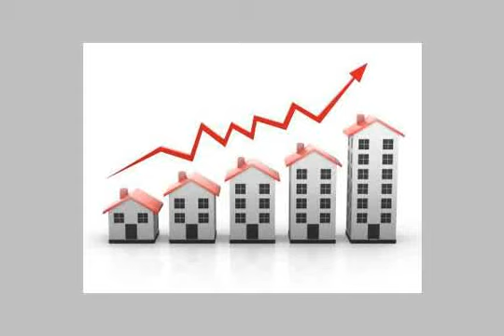Apartment For Sale In El sheikh Zayed City Cairo - mlseg.com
Apartment For Sale In El-sheikh Zayed City Cairo شقة 175 متر بمشروع جرينز الشيخ ذايد + جاردن 60 متر - 600الف - ويمكن تقسيط 50% والباقى على سنة - الشيخ ذايد - مشروع جرينز - Egypt Real Estate | Greater Cairo | El-Sheikh Zayed City | Apartment For Sale